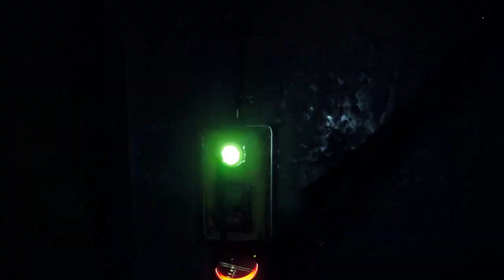Far Cry 5 [ไทย] [สด] กำจัดจุดอ่อน #5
ดิสคอร์ด เผื่อใครอยากจอย(คุยได้หมดนอกเวลาไลฟ์นะจ๊ะ)